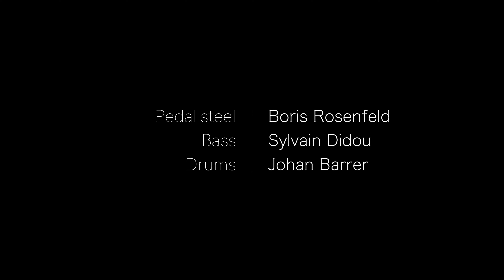KATARINA PEJAK - Old Pain (Live in Bougon)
Camera: Valerian Galy, Sarah Antonelli
Editing: Valerian Galy
Sound engineer: Romain Guillot

pedal steel: Boris Rosenfeld
bass: Sylvain Didou
drums: Johan Barrer

Special thanks to: CARUG, Musée des Tumulus de Bougon; Romain Guillot